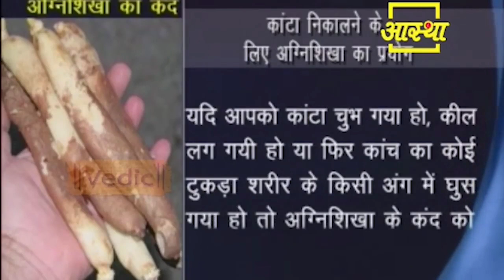शरीर में लगा हो अगर कांटा तो जरूर करें इस पौधा का इस्तेमाल || Acharya Balrishna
Visit Us